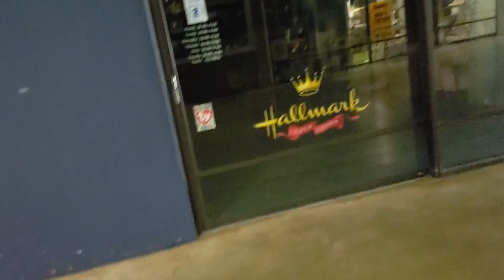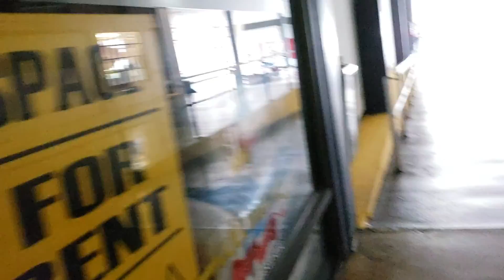Dead mall: inside of pennrose mall reidsville nc subscribe